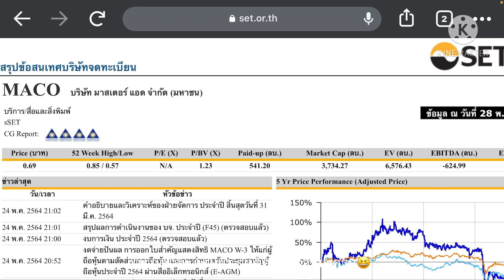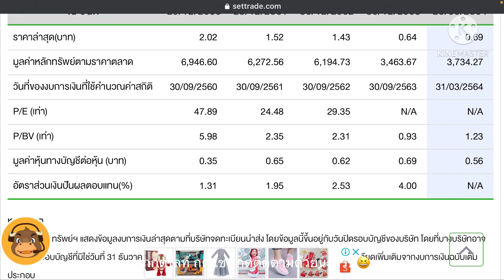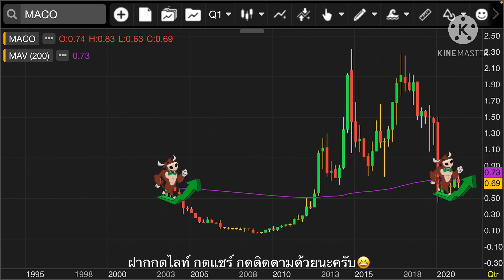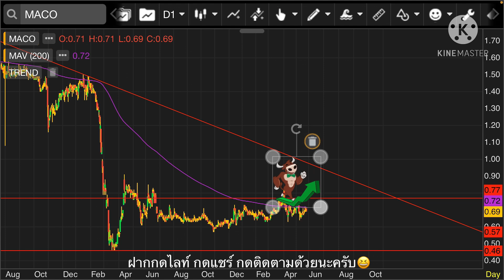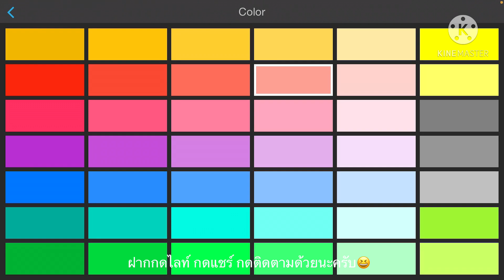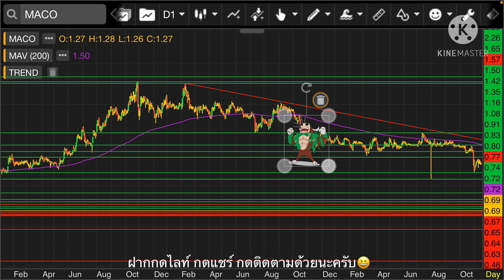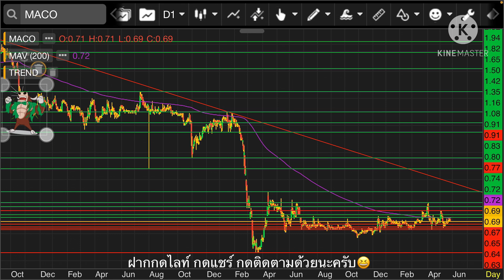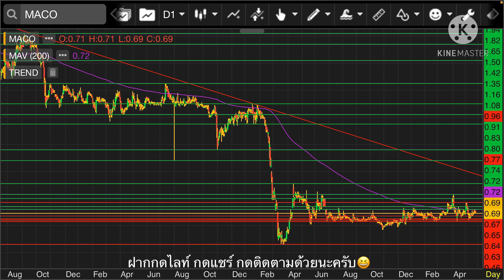EP.582 แผนเทรด MACO (Part#3)